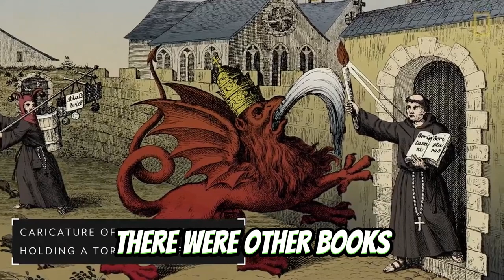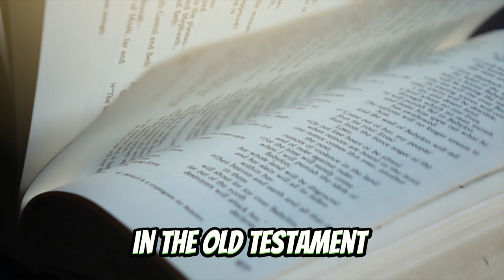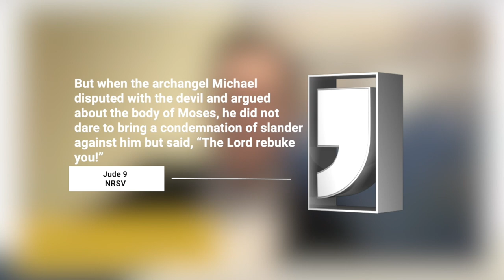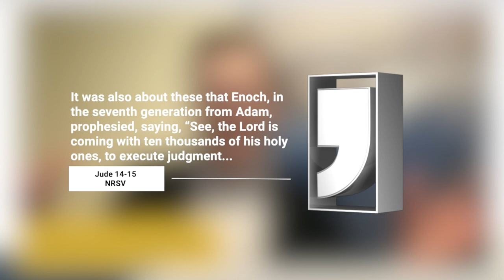If You Watch Only One Video… Watch This One!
In this video, the question of whether Seventh-day Adventists (SDA) should read the Apocrypha will be looked at by examining what Martin Luther had to say. The SDA church is mired in controversy and Adventist debate over whether one should read these books, but what is the truth as per SDA and Adventist tradition?

John Bradshaw of It Is Written ministries has spoken about his belief regarding these works. Is he correct? Does the canon matter?

Special thanks to Adventist Record for doing the interview discussion with me years ago. Original long video with SDA scholars can be found

Buy my bestselling SDA book.

I want to welcome you to my channel. My name is Matthew Korpman and I'm a biblical scholar, professor, published author, and graduate of Yale University. My channel is focused on the four
major areas of my career and study: the Bible, culture wars, faith, and language learning. I would love to welcome you to the journey of this channel and its future content and so I hope that you'll hit that subscribe button and ring that bell so that you stay up to date on all my content.

This SDA video is like an SDA Sabbath School for your mind.